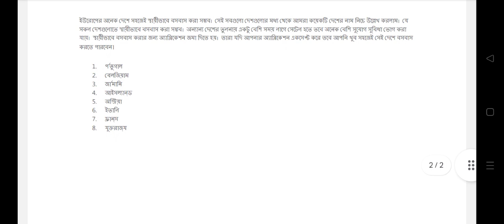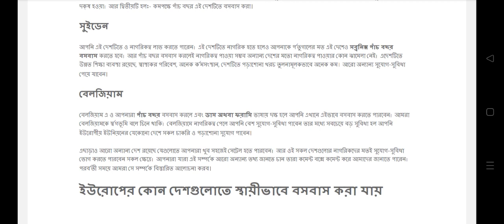ইউরোপে সবচেয়ে সহজে যেসব দেশে সেটেল হওয়া যায় ! | Citizenship in Europe | EU Citizenship